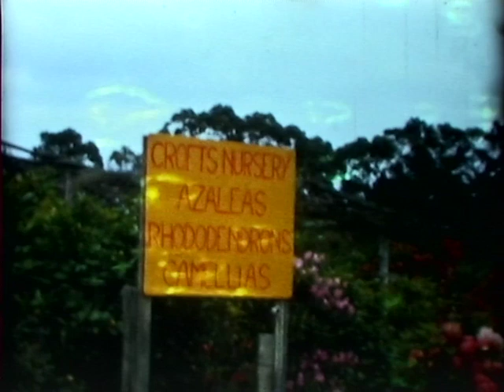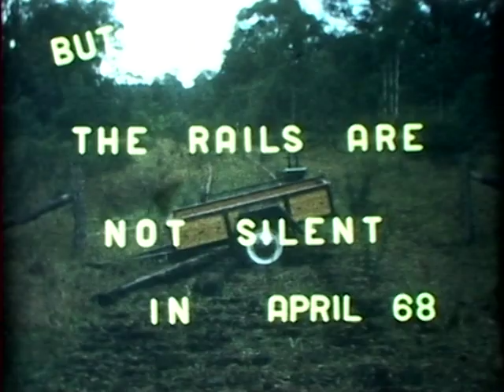Fred's Films: Warburton Line 1963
The 'Warburton Line' steam locomotive railway filmed originally in 1963, shows the clean and flowing Yarra River and the lush surrounds of the Yarra Valley as it meanders on its journey. Shot by Fred Daley, steam train enthusiast and 8mm home movie maker, this is a tribute to the Line as two years later "despite opposition, 1965 line closed". "But the rails are not silent in April 1968" when Fred and friends use a hand-pump rail car to run along the overgrown and forgotten tracks. His inter-title stating: "Now it's goodbye Warburton June 1968 - perhaps the prettiest broad gauge line of all." The line found new use years later having been converted to a walking and cycle track but one gets the feeling Fred was right about the use of it as a railway line as this film stands testament to the grandeur and beauty of the original steam adventure.

Fred's Films. Warburton Line (1963), is just one of the many that we are digitising. Discover more about the process on our website.